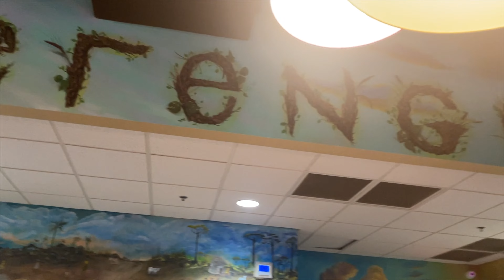Lit Saturday Brunch at Bronze Kingdom Museum in Orlando, Florida I Dining with Diasha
Lit Saturday Brunch at Bronze Kingdom in Orlando, Florida I Dining with Diasha

CAMERAS: Canon G7X
AGE: 24 years old
HEIGHT: 5’6